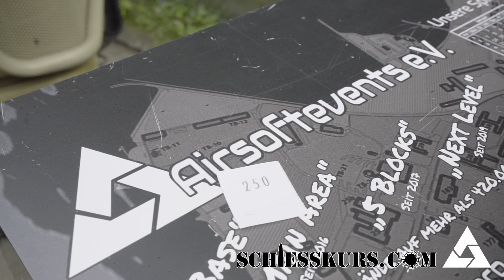Verlosung 18.05-19.05.2019 Schießkurs.com | Airsoftevents e.V.